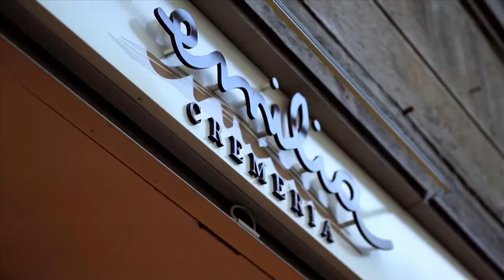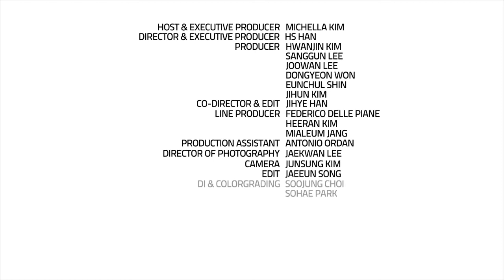Italy_Parma City_Michella Kim_ENG